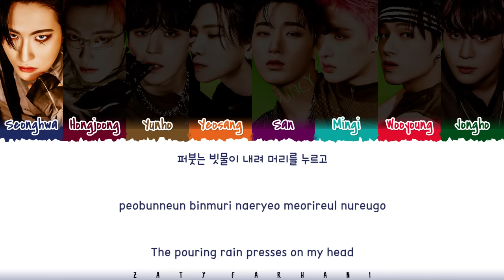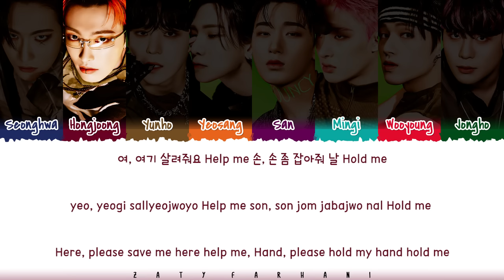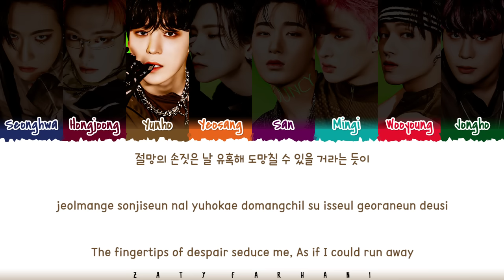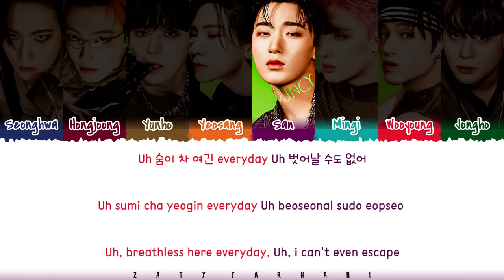ATEEZ (에이티즈) - 'Dune' Lyrics [Color Coded_Han_Rom_Eng]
dune
dune lyrics
dune audio
dune mv
dune line distribution
dune easy lyrics
dune romanized
dune romanized lyrics
dune mv
dune music video
ateez dune
ateez dune lyrics
ateez dune lyric
ateez dune lyrics distribution
ateez dune color coded lyrics
ateez dune romanized
ateez dune romanized lyrics
ateez dune audio
ateez dune live
ateez dune concert
ateez dune music video
ateez dune teaser
ateez dune line distribution
ateez dune cover
ateez dune reaction
ateez dune 1 hour
ateez dune easy lyrics
ateez lyrics
ateez topic
ateez bouncy lyrics
ateez this world lyrics
ateez dune lyrics
ateez django lyrics
ateez wake up lyrics
ateez outlaw lyrics